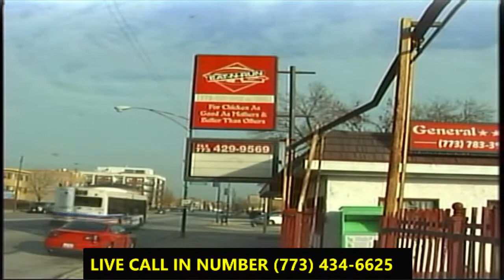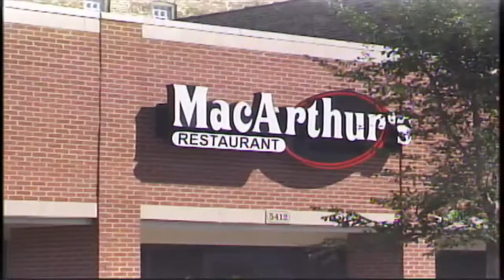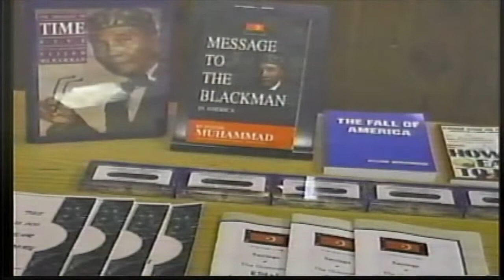Munir Muhammad Show (MM2860) - GN Bank & 2024 Elections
Join us LIVE this afternoon with guest, Larry Rogers, Jr, Commissioner - Cook County Board of Review and Papa Kwesi Nduom, PhD, Acting President & Chairman - GN Bank, with Host, Mandene Muhammad!